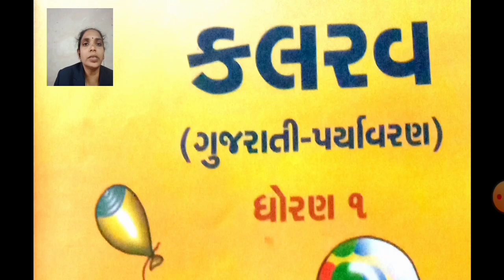Std 1 Gujarati Basic દીર્ઘ 'ઉ' વાળા મૂળાક્ષરો, શબ્દો અને વાકયોનું લેખન અને વાંચન